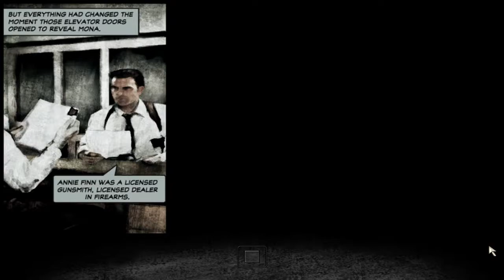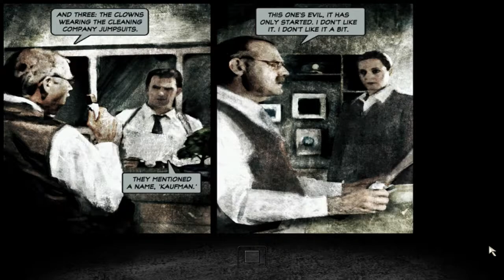Max Payne 2 - Elevator Doors (mission 2)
My playthrough of this mission. This is the Steam version.